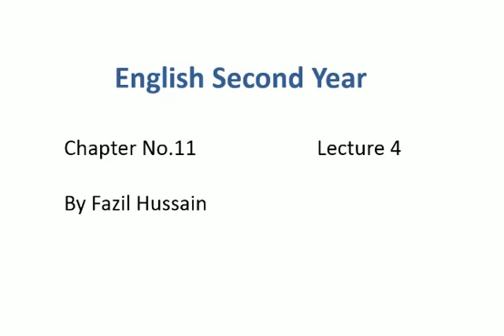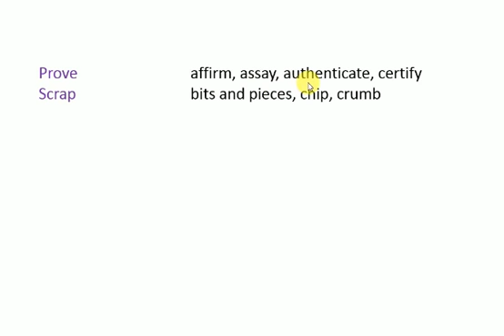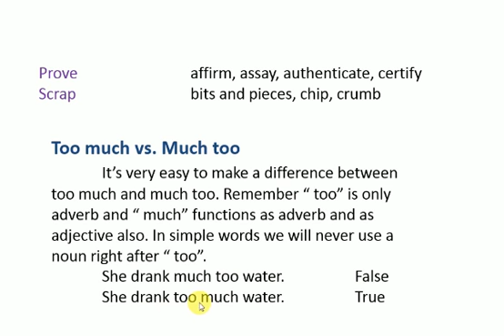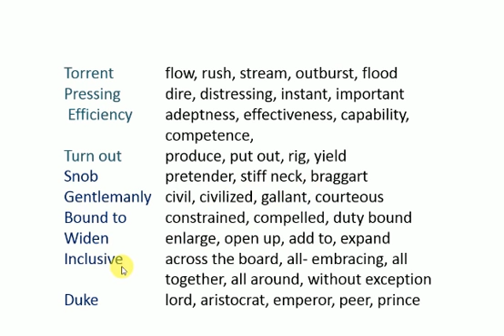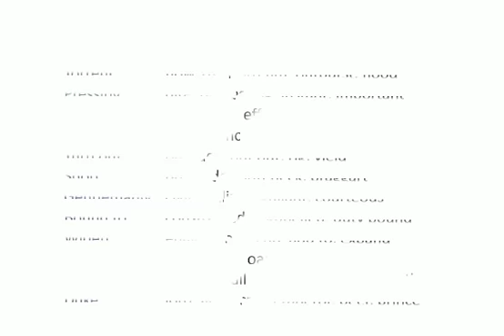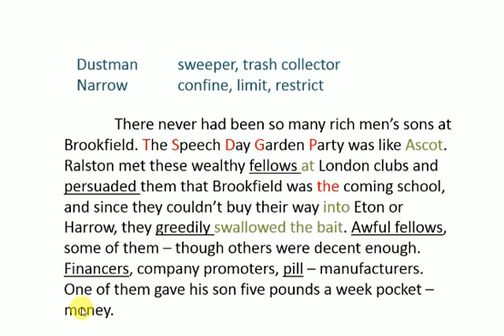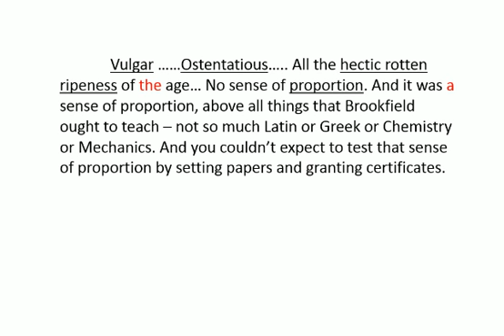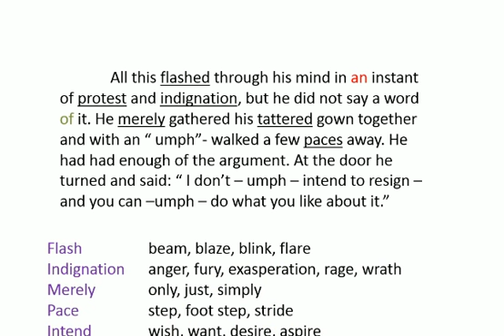English Mr. Chips Ch. 11 Lec. 4